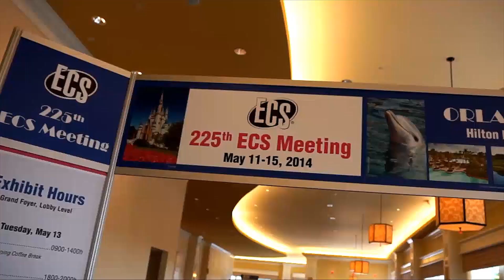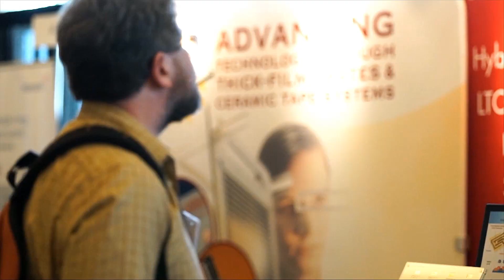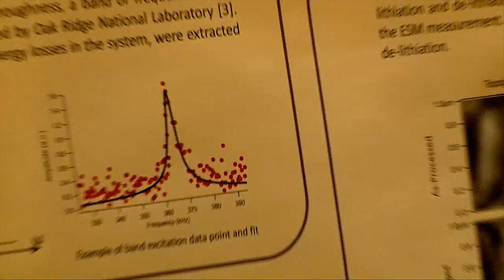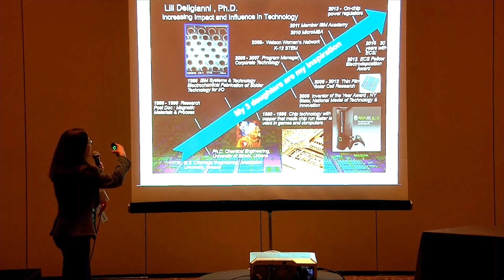CONFERENCE PROMO VIDEO (The Electrochemical Society)